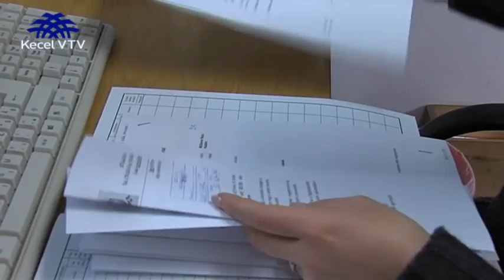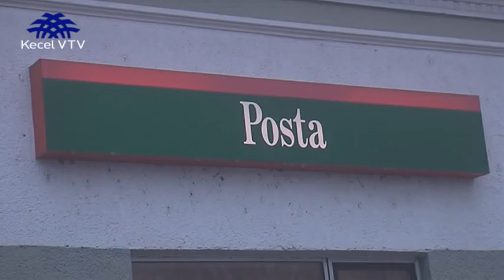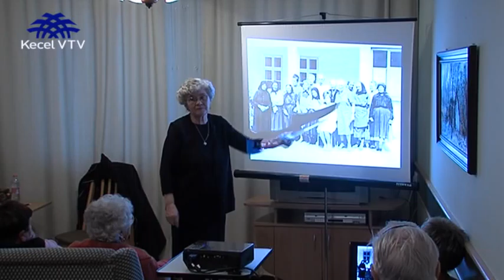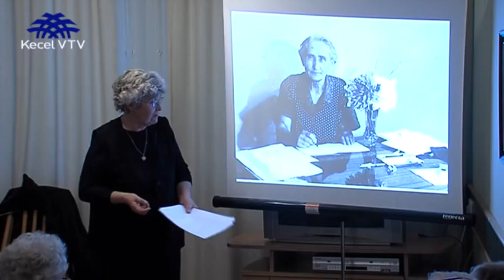Keceli Körkép 2012 12 07